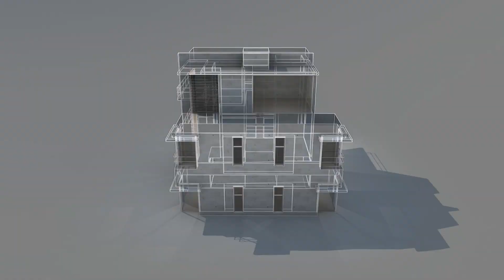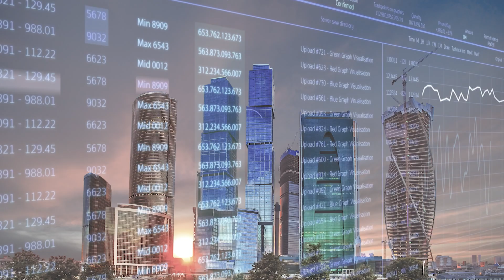Civil Engineer | Future Jobs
The number of construction jobs is projected to increase to 7.5 million to 2026, with civil engineering jobs showing some of the highest growth.  We visit a construction site in downtown Pittsburgh to see first hand what a typical day looks like for a civil engineer, and also hear why he chose this particular career.